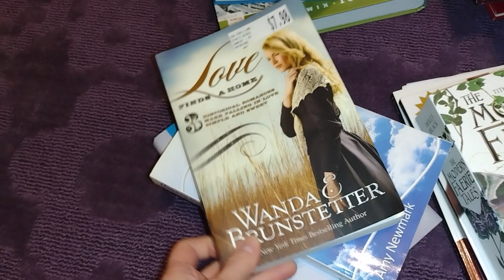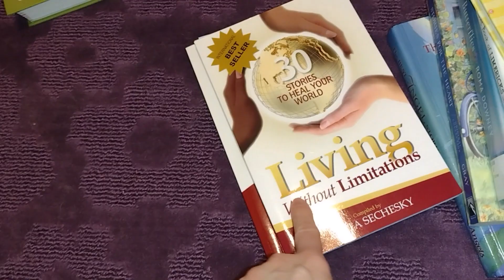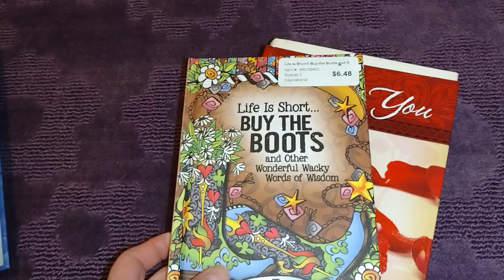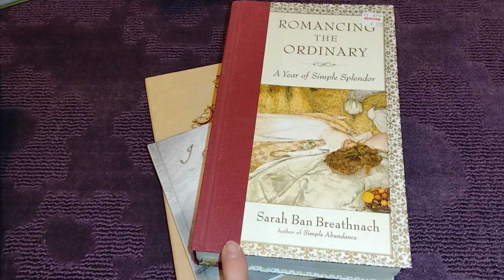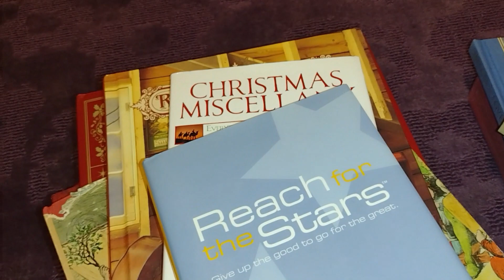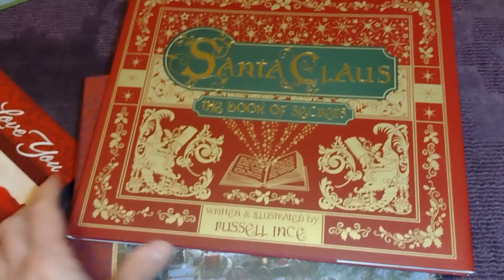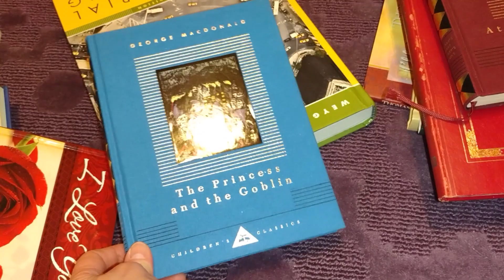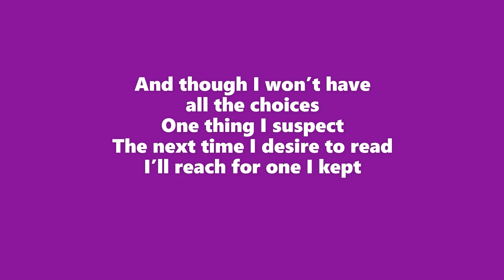SUNDAY BOOK DECLUTTER WITH ME: *a box of miscellaneous books*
It's time to let go of my hoard of books!!! Today, I am going through another box of books stored in the spare bedroom closet.

Declutter books (or anything you have too much of around your home) along with me.
Or you can simply watch and enjoy.

Books fill us with memories. Share yours in the comments.
I'll post the videos on Sunday, but you can watch and declutter any day of the week with me.

Stick around to the end for another decluttering poem: "GOOD TO GO"

I have several more boxes, bins, and shelves of books to go through. I hope you'll join me.

Tuesdays: Tiny Tidy Tuesday--open collab series hosted by @TheHelpfulHome
First Friday of the Month: 10 Minutes Better--open collab series hosted by me @MelindaPlainandSimple
Remaining Fridays: Decluttering
Sunday's: SUNDAY BOOK DECLUTTER WITH ME

Join me as I continue clearing the clutter from my home. We can do it together.

And stick around to the end for another decluttering poem.

HAPPY DECLUTTERING!!!